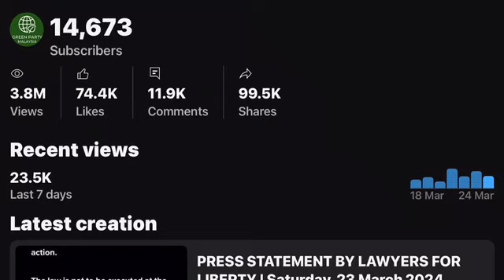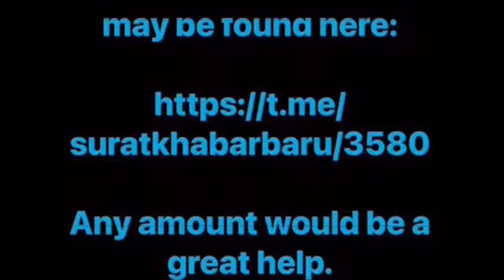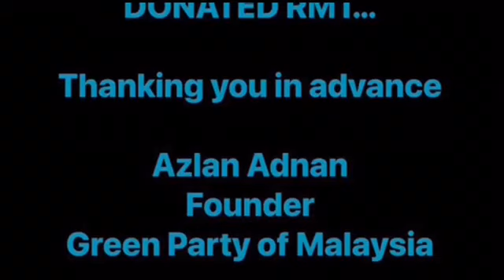UPDATE | 1256 hrs, Sunday, 24 March 2024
Any amount would be a great help.

NO AMOUNT TOO SMALL

Azlan Adnan
Founder